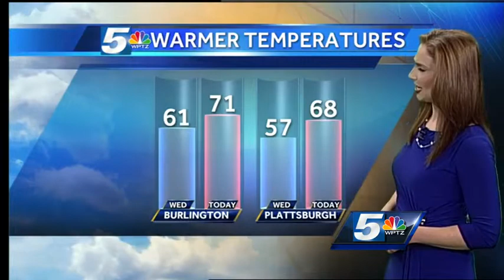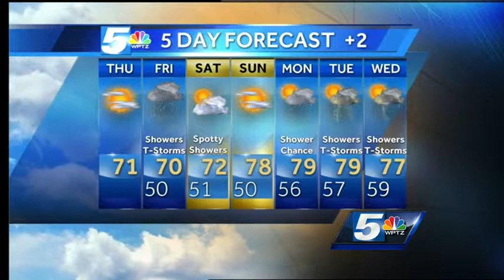Hayley's Thursday forecast: Sunny, dry & warmer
Meteorologist Hayley LaPoint has your full forecast.